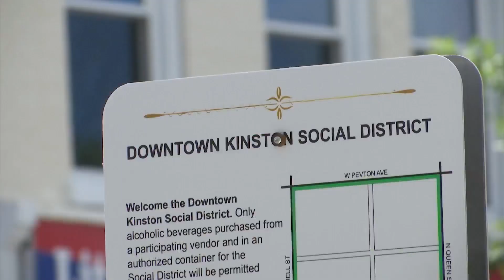City of Kinston cuts ribbon to new Social District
On Wednesday, city officials opened the new social district in downtown Kinston. WNCT's Lauren Beachy has more on this.